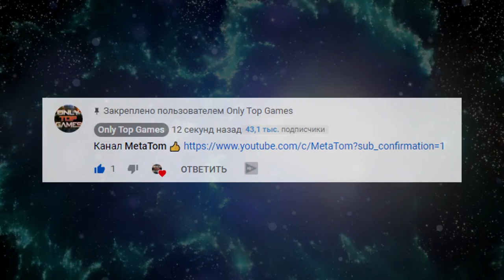ХОЛОДИЛЬНИК и КОМПЛЕКТ БРОНИ ➤ The INFECTED прохождение #21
The Infected прохождение \ The Infected walkthrough:

Серия #21 – Скрафтим полный комплект брони, проведем защиту базы, не потратив ни одной стрелы, и продолжим делать комфортные условия в доме.

Серия #20 – ТЕПЛИЦА с АВТОПОЛИВОМ.

Серия #19 – НОВЫЕ ГОРОДА Вамби.

Серия #18 – НОВЫЙ ВРАГ и ЭКСТРАКТОР МАСЛА

Серия #17 – НОВЫЙ ВРАГ и ЭКСТРАКТОР МАСЛА.

Серия #16 – БОЛЬШОЕ ОБНОВЛЕНИЕ ПЕЩЕР

Серия #15 – ЭЛЕКСТРОСТАНЦИЯ - НОВЫЙ ИИ

Серия #14 – НАКОВАЛЬНЯ и ЖЕЛЕЗНЫЕ ИНС-ТЫ

Серия #13 – Новый СТОЛЯРНЫЙ ЦЕХ.

Серия #12 – КАК ЗАЩИТИТЬСЯ ОТ ВАМБИ

Серия #11 – КРОКОДИЛЫ и БОЛЬШОЙ РЮКЗАК

Серия #10 – КАСКА и ЧЕРТЕЖ ТКАЦКОГО СТАНКА

Серия #9 – УЛУЧШЕННЫЙ ВЕРСТАК

Серия #8 – ЭКСТРАКТОР и ЧУДО-САЛАТ

Серия #7 – ПОИСК ТЕХНОЛОГИЙ - ВОСТОК

Серия #6 – Новый ГОРН для ВЫПЛАВКИ

Серия #5 - Первая ОРДА ● Зимняя ОДЕЖДА

Серия #4 – ОТЛИЧНАЯ БАЗА для ЗИМОВКИ

Серия #3 – ЖЕЛЕЗО, ЛУК и ПЕРВЫЕ ВАМБИ

Серия #2 – ПОЛЕЗНОЕ ОБНОВЛЕНИЕ БАЗЫ

Серия #1 – Первый Взгляд

The Infected обзор \ The Infected Review :

Зараженные предыстория:
Вирус оказался намного серьезнее, чем предполагалось, лечение выглядело многообещающим. Казалось, что испытания лекарств сработали, многим стало лучше, а уровень смертности снизился.

Но боже мой, что-то пошло не так. Начали возникать некоторые неожиданные побочные эффекты, из-за которых человеческая ДНК мутировала во что-то неизвестное. Мы называем их вамби, они выглядят как смесь вампира и зомби.

Это то, что нам говорят СМИ, но правда ли это?
Что такое зараженные:
Несколько друзей отправились в поход в отдаленную часть леса на выходные. Однако, не вернувшись и не обнаружив никаких признаков их местонахождения, один из родителей решил пойти посмотреть на их последнее известное местонахождение. Что он выяснил?

The Infected - это песочница с открытым миром, игра на выживание. Постройте свою базу, защититесь и защититесь от дикой природы и зараженных вамби. (Гибридный вампир-зомби)

Особенности The Infected gameplay:
 Голод, жажда, механика температуры тела персонажа
 Базовое здание
 Охота
 Создание предметов
 Механика приготовления пищи
 Электроэнергетика и механика
 Сбор ресурсов
 Добыча и переработка руд
 Убить AI Vambies
 Сельское хозяйство
 Дневной / ночной цикл
 Цикл погоды
 Сезоны

Друзья !